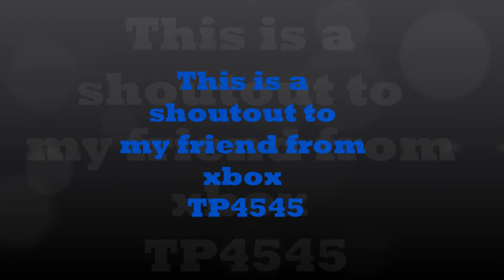cool homefront pictures